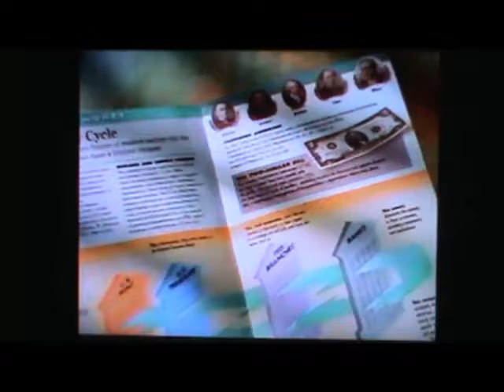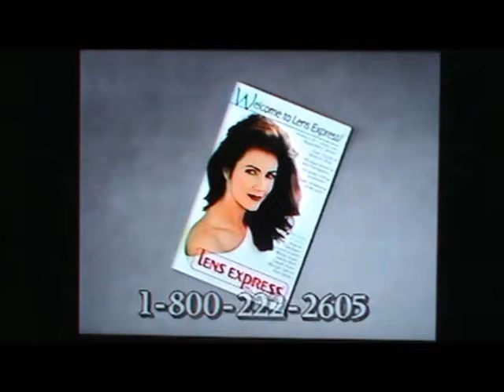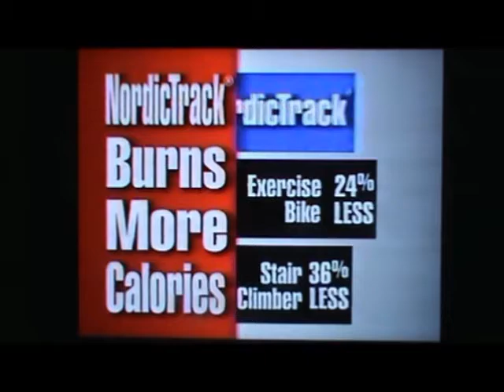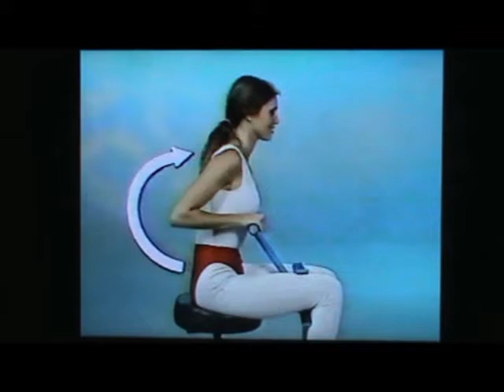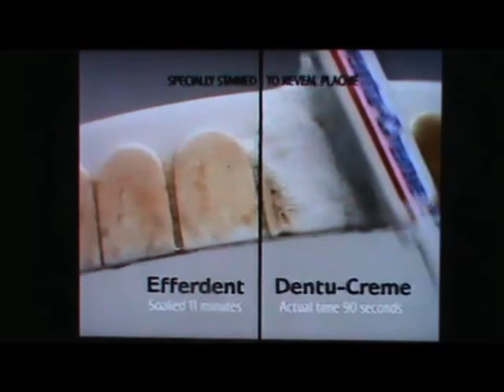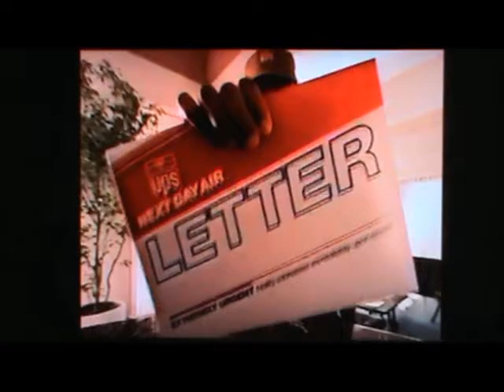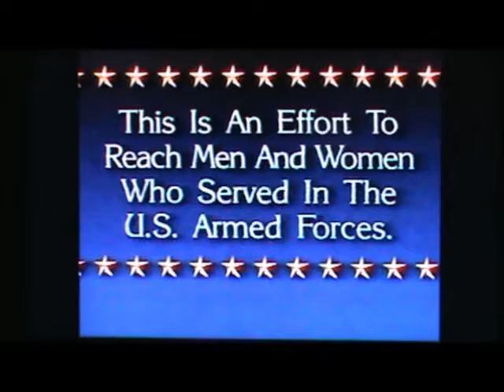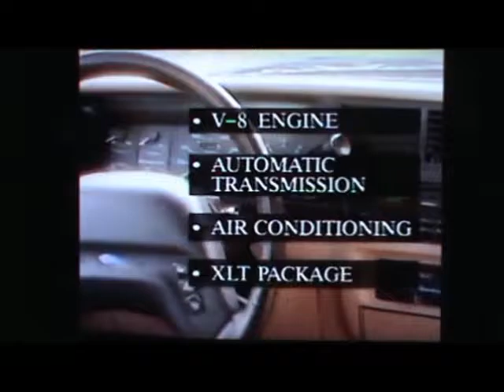CMGUS VCR CLASSIC COMMERCIALS: 1994 JAN 1 DISCOVERY CHANNEL WINGS MARATHON AS THEY AIRED MONTAGE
CMGUS VCR CLASSIC COMMERCIALS: 1994 JANUARY 1 DISCOVERY CHANNEL HAPPY NEW YEAR WINGS MARATHON COMMERCIAL IN ORDER AS THEY AIRED MONTAGE